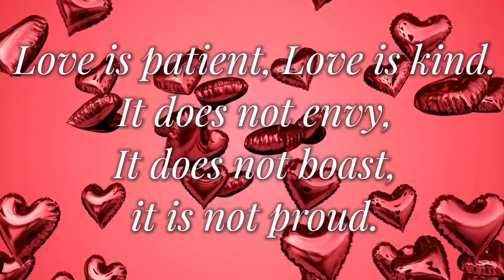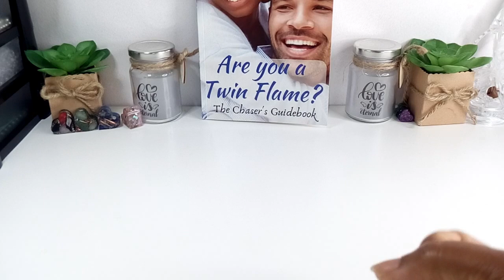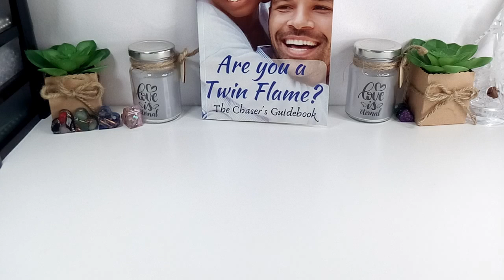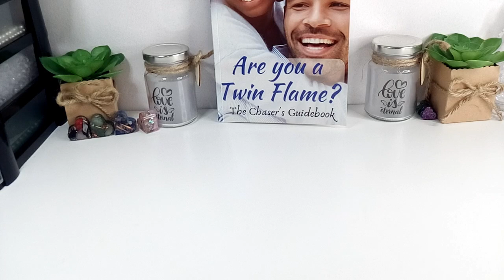Let Us Pray: August 22, 2021